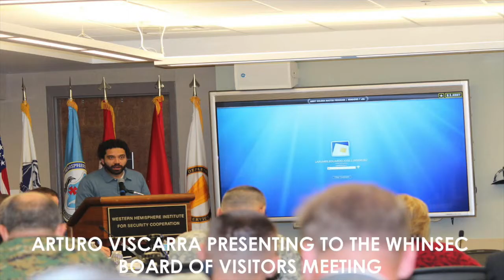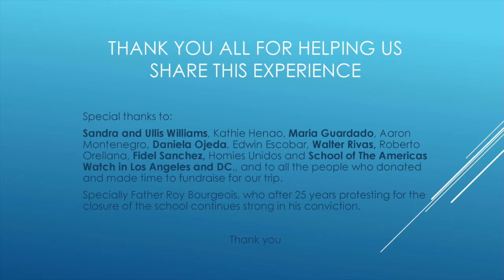Homies Unidos SOAW 2014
This video is about SOAW 2014

we took three youth who had took part of out Youth Leadership program to the Homies Unidos first vigil at Fort Benning to demand the closing of the school that continues to train Latino military on torture tactics.